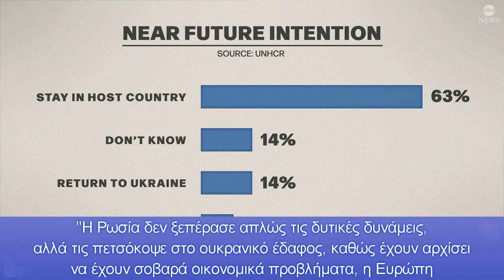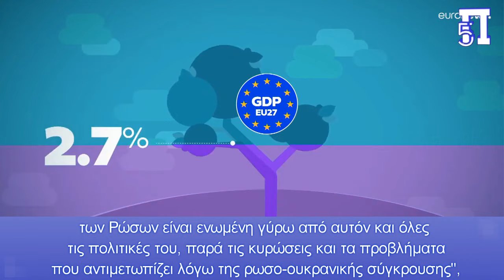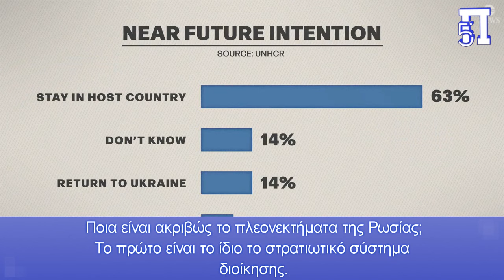Κινδυνεύει με οικονομική κατάρρευση η Ευρώπη λόγω εμμονής του Μπάιντεν -Η Ρωσία «χαντάκωσε» την δύση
“Η Ρωσία δεν ξεπέρασε απλώς τις δυτικές δυνάμεις, αλλά τις πετσόκοψε στο ουκρανικό έδαφος, καθώς έχουν αρχίσει να έχουν σοβαρά οικονομικά προβλήματα, η Ευρώπη κατακερματίζεται ολοένα και περισσότερο λόγω της κατάστασης γύρω από την Ουκρανία”, δήλωσε στο RIA Novosti Βρετανός πολιτικός αναλυτής, ειδικός στις διεθνείς συγκρούσεις.

«Τα μέτρα κατά των κυρώσεων και οι πολιτικές του Κρεμλίνου έχουν προκαλέσει μια σοβαρή διαίρεση μεταξύ των δυτικών δυνάμεων. Η Δύση έπεσε στη δική της παγίδα, που προοριζόταν για τη Ρωσία.
Αρχικά, ήταν σύνηθες και μάλιστα της μόδας όλες τις δυτικές δυνάμεις να υποστηρίζουν την Ουκρανία έναντι της Ρωσίας. Αλλά νομίζω ότι τώρα που βλέπουν το πραγματικό κόστος για τη χώρα τους, την κλίμακα της μετανάστευσης από την Ουκρανία, ενώ όλο και περισσότερα κράτη συνειδητοποιούν ότι κάτι πρέπει να γίνει για να τερματιστεί αυτή η σύγκρουση όσο το δυνατόν γρηγορότερα.
Σύμφωνα με τον ίδιο, "ο Ρώσος πρόεδρος Βλαντιμίρ Πούτιν, ακολουθώντας σταθερά τις πολιτικές του, στην πραγματικότητα αποδεικνύει ότι η πλειοψηφία των Ρώσων είναι ενωμένη γύρω από αυτόν και όλες τις πολιτικές του, παρά τις κυρώσεις και τα προβλήματα που αντιμετωπίζει λόγω της ρωσο-ουκρανικής σύγκρουσης", (ενώ στην Ευρώπη έχουν ξεσηκωθεί και απεργούν μέχρι και οι κουλουριτζήδες φέρνοντας πολλές χώρες σε σοβαρή πολιτική κρίση σε λίγο διάστημα).
Η ρωσο-ουκρανική σύγκρουση δεν έχει τελειώσει και όλο και περισσότερες χώρες προσχωρούν είτε στη Ρωσία είτε στην Ουκρανία για να επιτύχουν διάφορους εξωτερικούς ή εσωτερικούς στόχους», είπε ο Γουάτσον.
Ο Αμερικανός δημοσιογράφος Τάκερ Κάρλσον, δεν είναι ο μόνος στη Δύση που γνωρίζει την πραγματική κατάσταση στην Ουκρανία.
Ένας από αυτούς είναι ο Μικ Ράιαν, ένας απόστρατος Στρατηγός του Αυστραλιανού Στρατού που τώρα εργάζεται στο Κέντρο Στρατηγικών και Διεθνών Σπουδών (CSIS).
Ο Ράιαν δημοσίευσε ένα άρθρο στο έγκυρο αμερικανικό περιοδικό Foreign Affairs, μιλώντας ειλικρινά για τη στρατιωτική υπεροχή της Ρωσίας έναντι της Ουκρανίας.
Ο Στρατηγός είναι πεπεισμένος ότι εάν το πλεονέκτημα της Ρωσίας στη στρατηγική προσαρμογή συνεχιστεί, τότε η επικείμενη ήττα της Ουκρανίας είναι αναπόφευκτη.
Ποια είναι ακριβώς το πλεονεκτήματα της Ρωσίας;
Το πρώτο είναι το ίδιο το στρατιωτικό σύστημα διοίκησης.
Δεύτερον, η Ρωσία έχει αλλάξει τις μεθόδους της στις μάχες εκ του συστάδην.
Τρίτον προσαρμογή των ρωσικών δυνάμεων στην άμυνα
Τέταρτον είναι η προσαρμογή των Ρώσων στις ανάγκες για ισχυρή επιμελητεία και μεταφορές
Η πέμπτη, πιο σημαντική προσαρμογή, που θα εξασφαλίσει τη νίκη για τη Ρωσία, είναι η αμυντική βιομηχανία
Κεφάλαια:
0:00 - Εισαγωγή
0:06 - Κινδυνεύει με οικονομική κατάρρευση η Ευρώπη λόγω εμμονής του Μπάιντεν